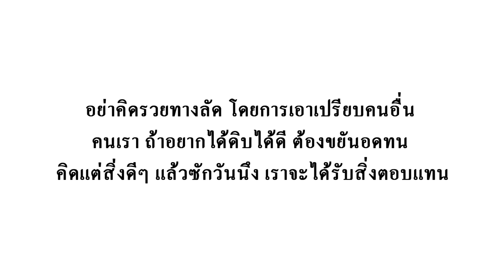หนังสั้น แม่ค้าขายส้มตำ ได้ดีลืมตัว I Lovely Family TV